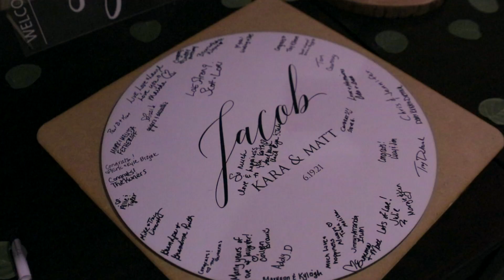Wedding Videography Ohio Matt & Kara Jacob 6/19/2021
Had the pleasure of filming the wedding at Manakiki Golf Course in Willoughby Hills, Ohio.